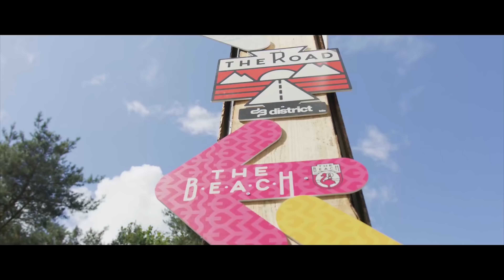999 Đóa Hồng Remix - Saimi Remix (Hardstyle Edit) [4K 60FPS]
Nguồn được sử dụng trong video này